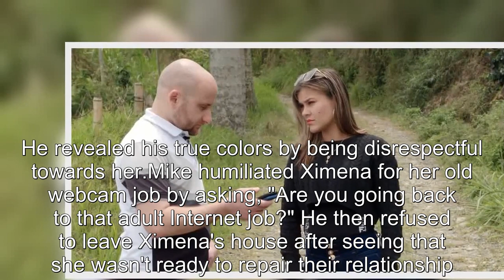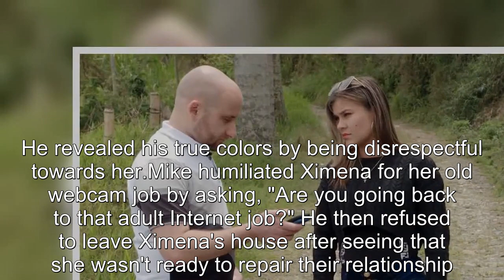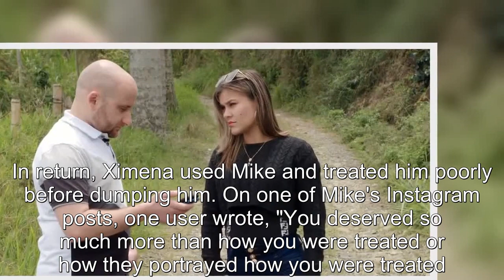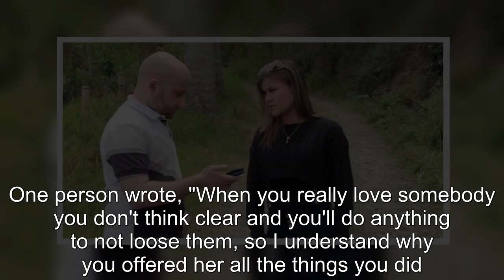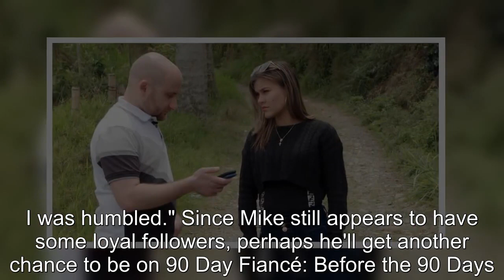90 Day Fiancé: Why Mike Gets Praise Despite Shocking Behavior With Ximena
90 Day Fiancé Why Mike Gets Praise Despite Shocking Behavior With Ximena.
90 Day Fiancé:
90 Day Fiance offers a unique look into the world of international dating and matrimony.